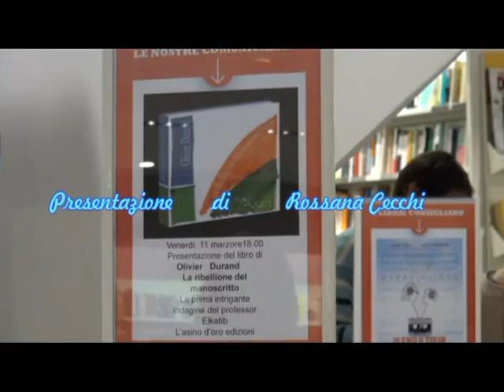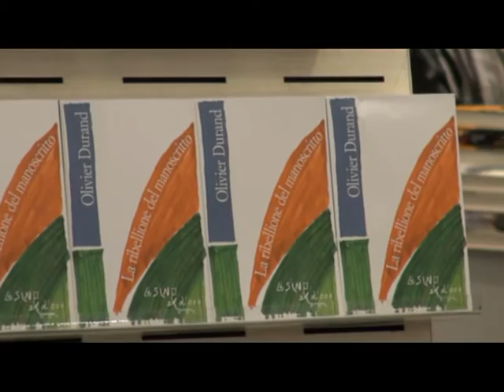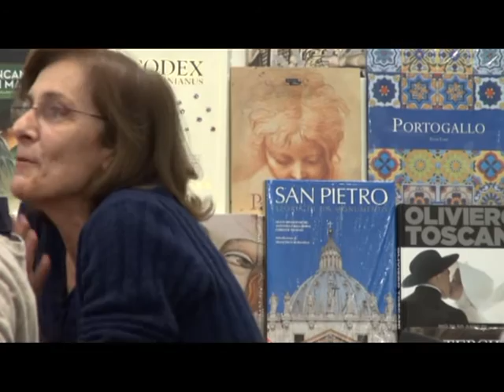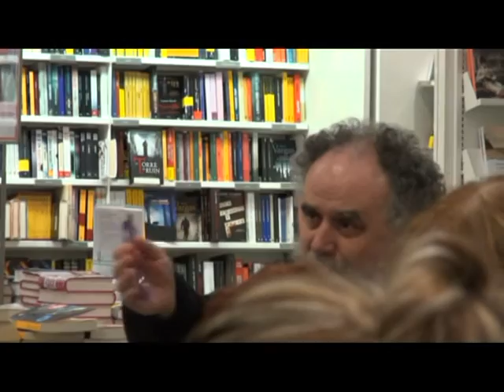la ribellione del manoscritto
venerdi' 11 marzo- Firenze- libreria IBS
presentazione del libro "La ribellione del manoscritto" di Olivier Durand
con Rossana Cecchi e  Maria Paola Sacchetti